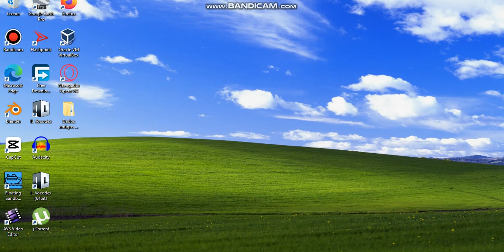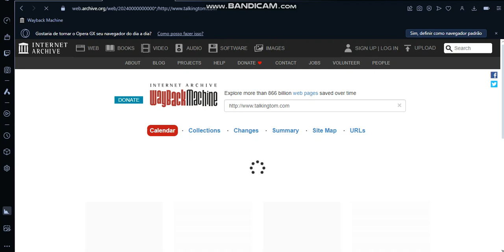Little Bit of Gameplay Of Talking Tom Desktop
Well I Used Opera GX, The Windows XP Installation Is There Because I Love The Windows XP So Much